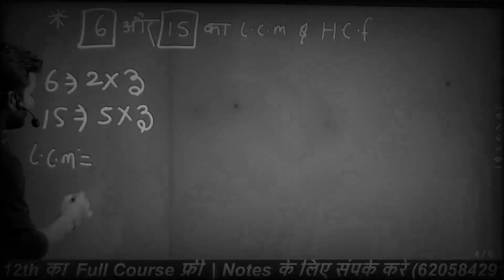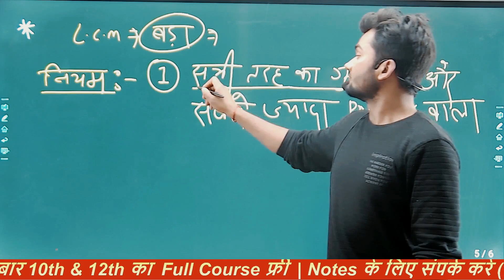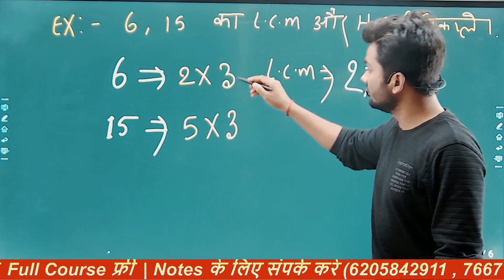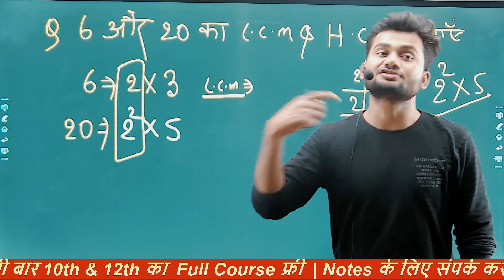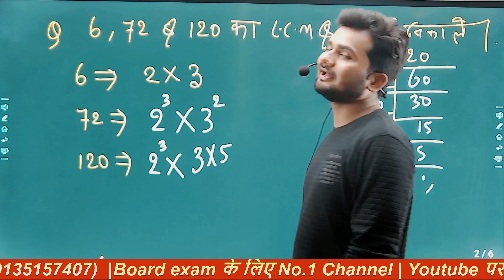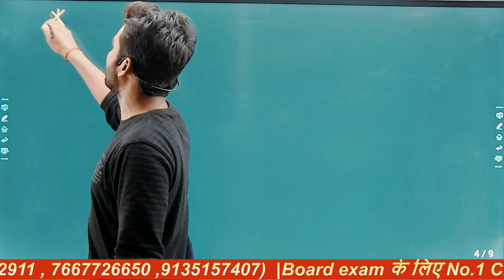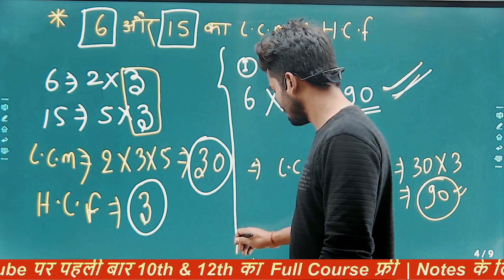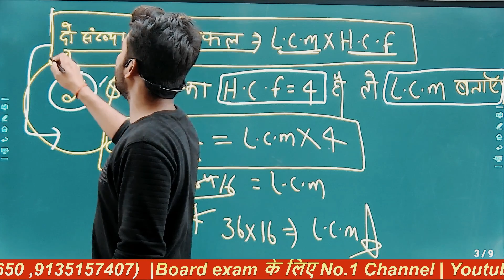Class 10th| real number Exercise 1.2 | LCM & HCF | NCERT CBSE & BSEB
hcf
laghutam kaise nikale
laghutam mahatam
lasa masa bhag vidhi
lasa masa kaise nikale
lasa mass
lcm
lcm aur hcf bhag vidhi se
lcm aur hcf kaise nikale
lcm aur hcf nikalne ki trick
lcm bhag vidhi se
lcm hcf kaise nikala jata hai
lcm hcf trick
lcm kaise nikala jata hain
mahatam kaise nikale
study stage